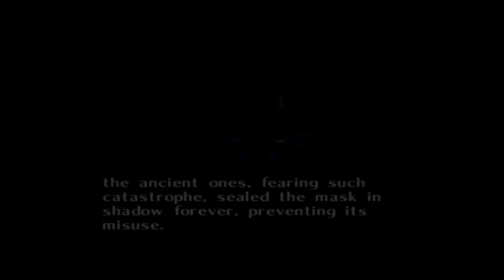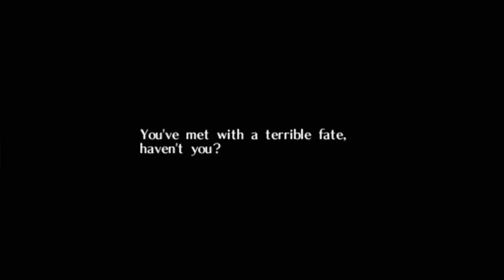Majora's Mask Moon Statue Review - Karcamo Gaming - KARCAWEEN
Welcome to KARCAWEEN!!! I know its kinda of cheating with this video, but The legend of Zelda Majora's Mask is the most dark and twisted of the series so it counts as a halloween video!!! Cut me some slack!

Anyway I digress, I bought this moon statue and its freaking awesome!!! Join me in this first karcaween video in my favorite month of the year! OCTOBER!!! And i wanna thank my friend the cosplayer SAILORPAO (Paola Esposito) for been part of this video.